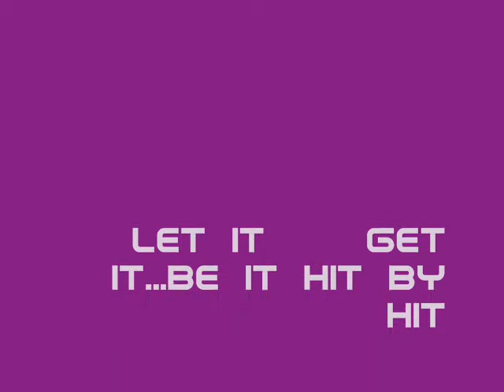aha Ruhe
Handmade selfmade. Statt einer Grusskarte